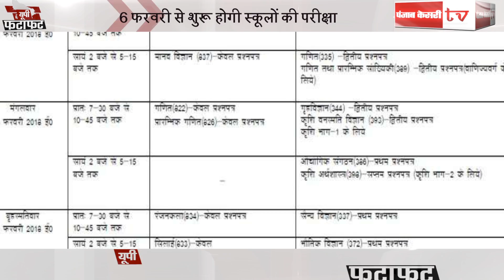24 घंटे की खबरें तेज रफ्तार से